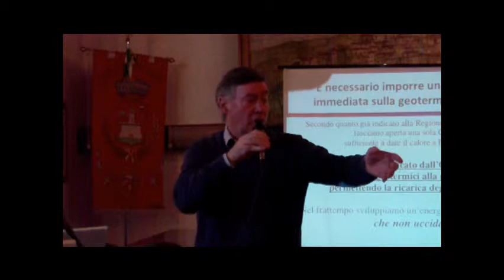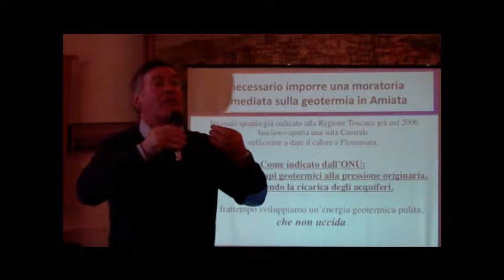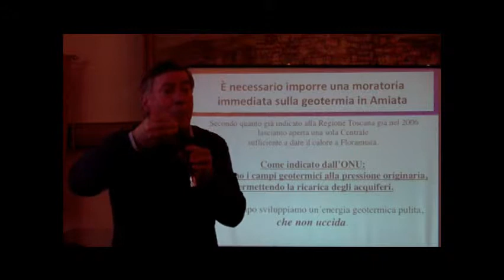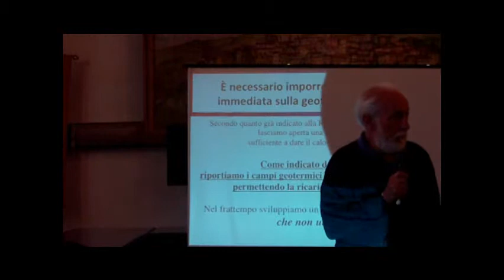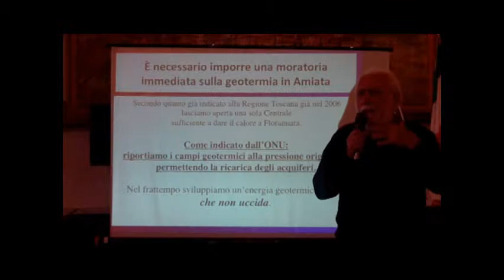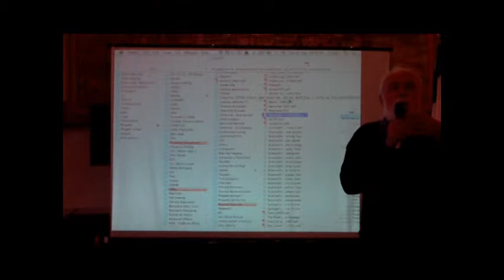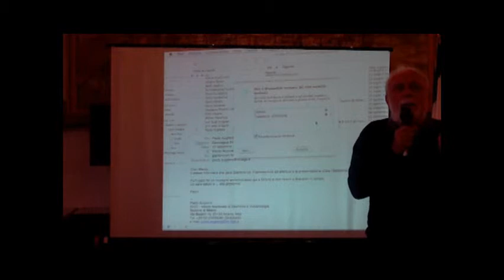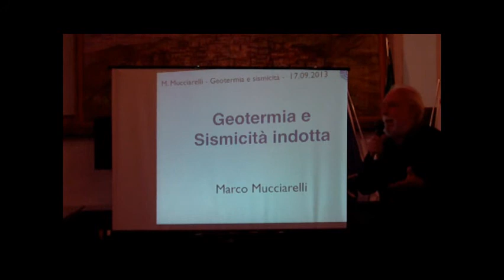5/12 'Amiata e Terremoto', quali rischi? Arcidosso, 17 settembre 2013